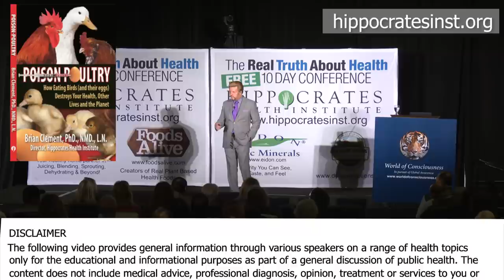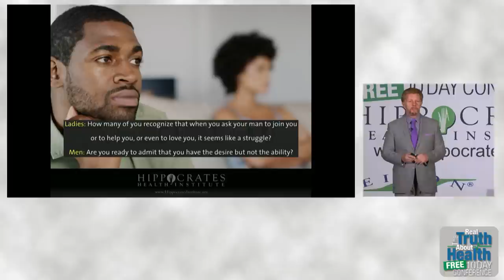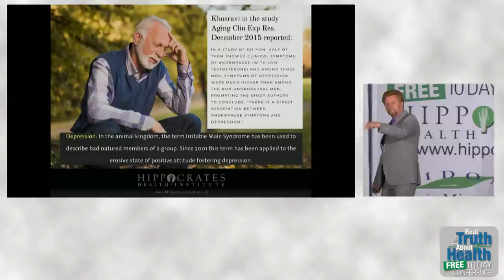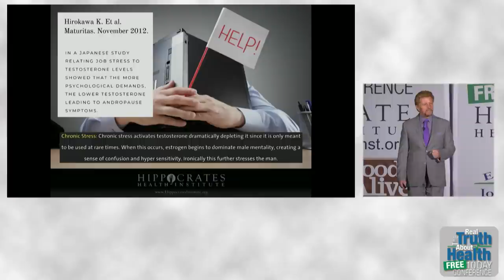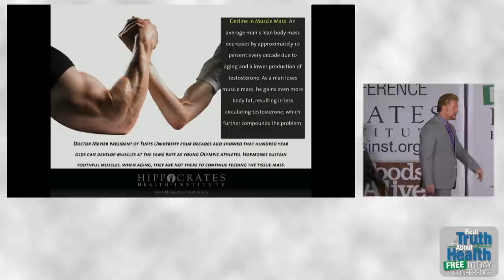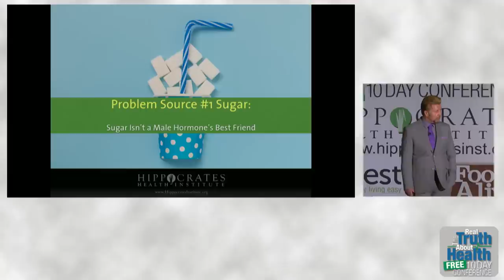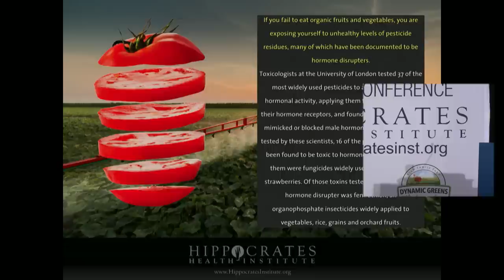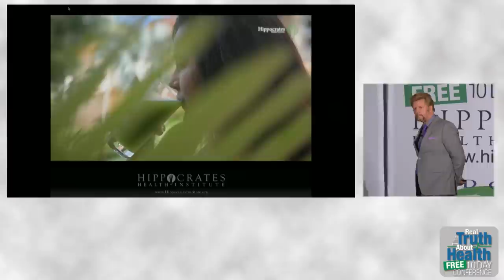MANopause, What Every Man And Woman Should Know About Treating Symptoms Of Male Hormone Imbalance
Did you know that what you eat could be making you sick? It's true. Some foods such as poultry, beef, and dairy clog your body with energy-depleting fats, toxins, and chemicals. Where can you find the optimum nourishment your body needs to stay strong, healthy, and vigorous? For millions of people, the answer is in the health and healing properties of living foods—foods that are eaten raw and produced without dangerous, nutrient-robbing chemicals or additives.

For more than forty years, Brian Clement has been teaching people how to cleanse and heal their bodies with naturally potent living foods. Brian explains why living foods are vital to good health.